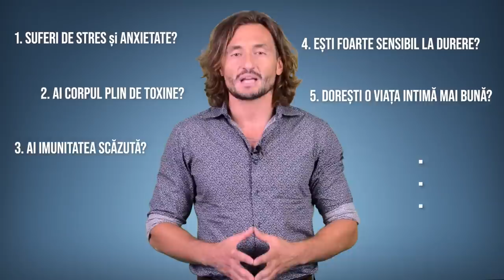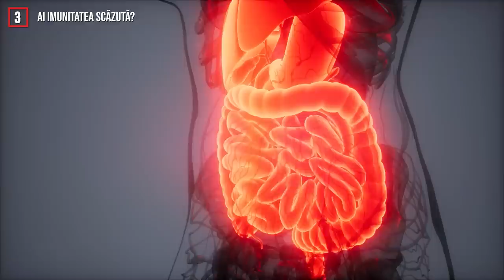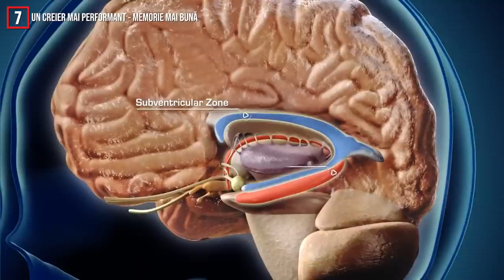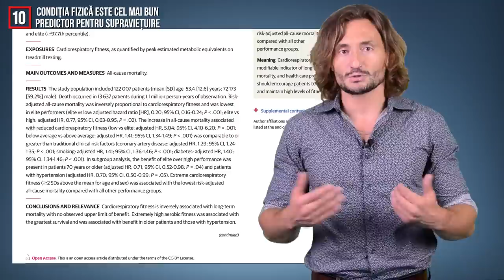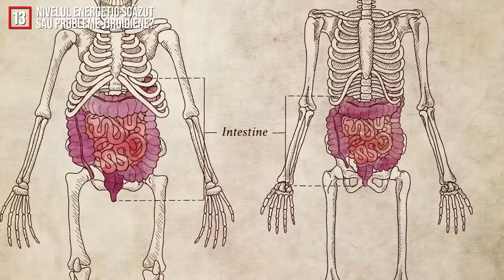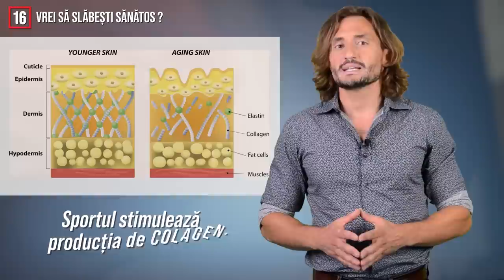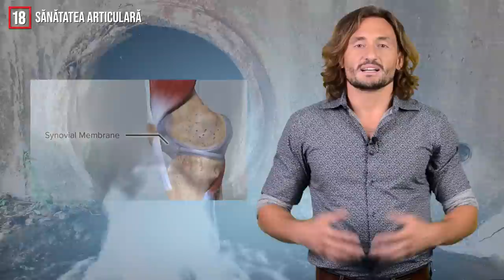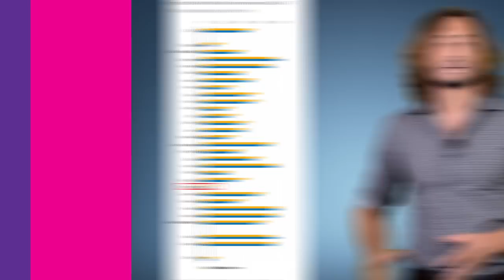Sportul nu este natural?! Iată 20 de motive ca să te apuci!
Dacă vrei să ne întâlnim față în față, am o veste pentru tine: în perioada 01 noiembrie - 14 decembrie 2024 voi susține un turneu de conferințe și workshopuri în următoarele orașe: Sibiu, Brașov, Iași, Timișoara, Cluj-Napoca, Oradea, Baia Mare, Alba Iulia, Târgu Mureș, Craiova, București, Constanța, Brăila și Suceava. Pentru detalii și înscrieri accesează: doctorcezar.ro/evenimente.
Anxietate, stres, corp plin de toxine, imunitate alterată și viața intimă scăzută?

Află în acest video cum te poate ajuta sportul în toate aceste probleme plus încă multe alte argumente pentru a duce o viață activă!

00:00 Intro - Sportul nu este natural! Dar lenea da!
01:25 Motivul 1: Suferi de stres si anxietate?
02:43 Motivul 2: Ai corpul plin de toxine?
04:00 Motivul 3: Ai imunitatea scazută?
05:10 Motivul 4: Ești foarte sensibil la durere?
06:06 Motivul 5: Dorești o viață intimă mai bună?
07:36 Motivul 6: Ai pulsul ridicat peste 90 bătăi/minut?
09:10 Motivul 7: Vrei un creier mai performat și o memorie mai bună?
10:14 Clubul Vivertine - o diversitate de activități
10:35 Motivul 8: Osteoporoză și risc de facturi?
11:17 Motivul 9: Probleme digestive, constipație, colon iritabil?
12:07 Motivul 10: VO2 Max - cel mai bun cuantificator al stării de sănătate
13:05 Motivul 11: Atitudinea și stima de sine
13:53 Motivul 12: Întărirea relațiilor sociale
14:45 Motivul 13: Nivel energetic scăzut sau probleme tiroidiene?
16:32 Motivul 14: Glicemie crescută și risc de diabet?
17:42 Motivul 15: Tratamentul dependențelor de substanțe: alcool, fumat etc
19:00 Motivul 16: Vrei să slăbești sănătos?
20:10 Motivul 17: Suferi de insomnie?
21:05 Motivul 18: Ai probleme cu articulațiile?
22:20 Motivul 19: Sportul scade riscul de cancer și îmbunătățește supraviețuirea
23:11 Motivul 20: Cel mai important motiv să faci sport!
24:05 Nu-i aștepta pe alții să facă ceva pentru tine!

Fii primul care află despre noile materiale, proiecte și evenimente marca Dr. Cezar!

Dr. Cezar Amititeloaie, născut în anul 1981, absolvent al Facultății de Medicină și Farmacie “Grigore T. Popa”, Iași (2006), medic specialist cardiolog (2015), antreprenor, pasionat de nutriție, sport și psihologie, fondator al clubului de sănătate și sport Vivertine Iași. Anii de formare i-am petrecut în Institutele de Boli Cardiovasculare din Timișoara și Iași, în departamentele de primiri urgențe, ambulator, terapie intensivă, cardiologie intervențională și electrofiziologie. Am participat activ la diverse intervenții terapeutice spectaculoase cum ar fi implanturi de stent, ablații prin radiofrecvență, intervenții chirurgicale pe cord deschis și proceduri de resuscitare. Am fost prezent anual la numeroase congrese, expoziții și cursuri internaționale (Munchen, Paris, Berna, Amsterdam, Koln, Rimini, Marsilia, Roma, etc) pentru a fi la curent cu cele mai importante descoperiri din domeniul sănătății. Adept al principiului primum non nocere - prima dată să nu faci rău - am ales să-mi dedic cariera prevenției, dorind să-i ajut pe oameni să-și îmbunătățească stilul de viață și să-și ia responsabilitatea sănătății în propriile mâini.
Editare video
🎬Koolgraphy